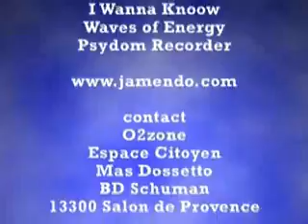Faites du Vélo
Plus qu'un moyen de transport ou de loisir, le vélo devient un véritable enjeu pour le transport dans nos cités. un petit clin d'oeil à cette bicyclette qui est la star incontestable du siècle qui arrive. Contact APROVEL 44 rue Pontis 13300 Salon de Provence Tel 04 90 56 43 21